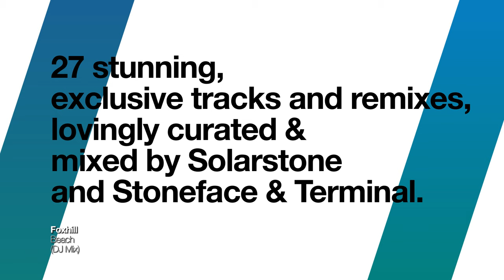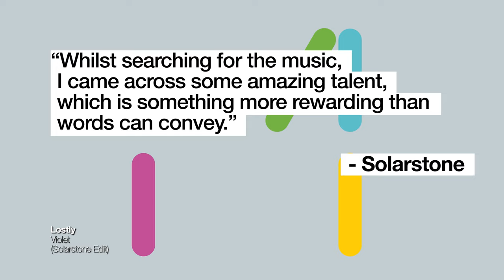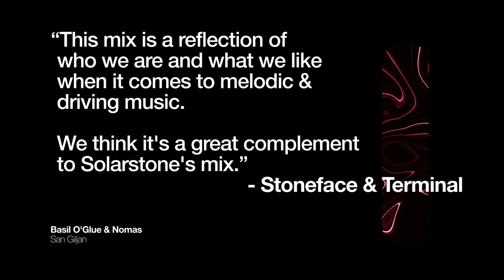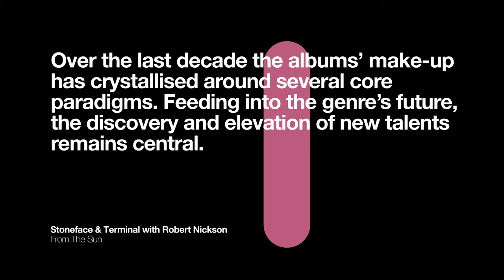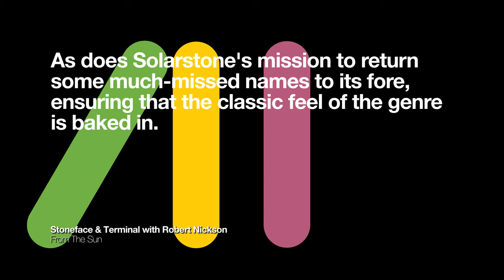Solarstone presents Pure Trance Vol. 9 (Trailer)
If ever there was a moment for Pure Trance to take a year off, it has to have been the least dancefloor-friendly one of the last century. By the same token though, if there was a 365 for it to return (and with a vengeance, we might add)… well you can probably see where we’re going with this!

So it is then that - on the cusp of hitting double-digits - the mix-comp series spawned by Solarstone (Richard Mowatt)’s grassroots movement returns in 2021. The good news keeps getting better too, as (in a manner of speaking) Rich brings you two ‘Stones’ for your hard earned. ‘V9’ sees Solarstone joined by Stoneface & Terminal for another year-crowning celebration of the very purest of the ‘Pure’.

Over the last decade, the albums’ make-up has crystallised around several core paradigms. Feeding into the genre’s future, the discovery and elevation of new talents (of which the ninth volume features many) remains central. As does Richard’s mission to return some much-missed names to its fore, ensuring that the classic feel of genre is baked in. It also affords Rich the opportunity to – where innate – introduce and trancify some music from outside electronic music’s sphere. Further, both Richard and Stoneface & Terminal (Henri Nix & Matthi Gierth) have taken the opportunity to (exclusively for the album) remix some tracks from the genre’s dawn.

If you’re seeing even more of Solarstone’s own on his latest Pure Trance testament, it’s not hard to imagine why. With double the prep-time to hand, it’s allowed Rich to inject even more of that Solar essence into his mix.
Adding the most personal of touches, ‘V9’ is the first in the series where every track featured has either been co-produced, engineered, remixed or Retouched by the man himself.

Through Foxhill’s balm-some ‘Beach’ and Misja Helsloot’s ‘Bashed’ (via his new Hel:sløwed alias), Rich’s introductory minutes bring the album cruise appeal. Holding its own memorable moment for Solarstone this summer (having opened his first post-lockdown set with it), Akkima’s 'Moments' follows. One of his “all-time top 5 tracks” meanwhile, Sunscreem’s 'Love U More' has been on his remix wish list for over twenty years. In a rework that may yet prove to be his finest, through studio mastery he manages to add yet greater emotional weight to ‘Love U More’s song. At the culmination of his mix - through Robert Nickson’s latest, Solarstone goes all-in on the galactic. A reinterpretation of the Bulgarian folk song that featured on The Golden Record, sent on the 1977 Voyager space missions), ‘Delyo's Voyage’ delivers an (inter!) stellar end to the mix.